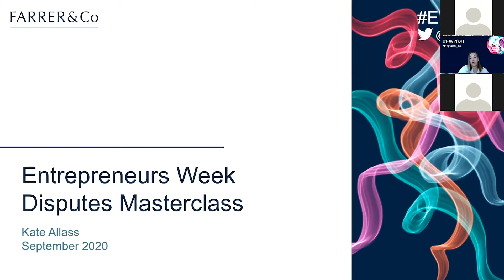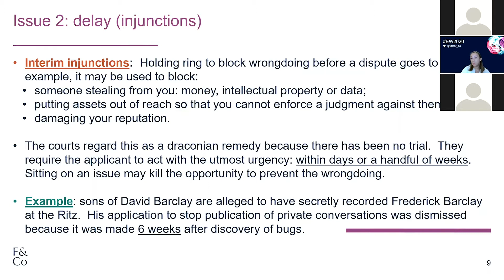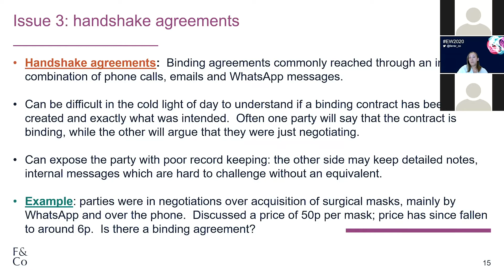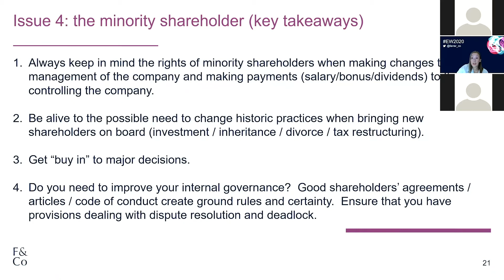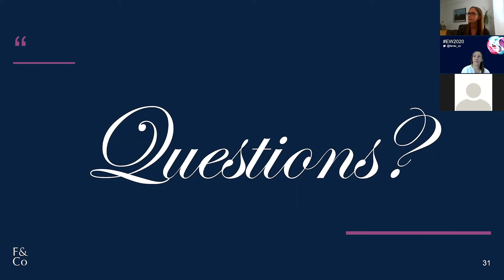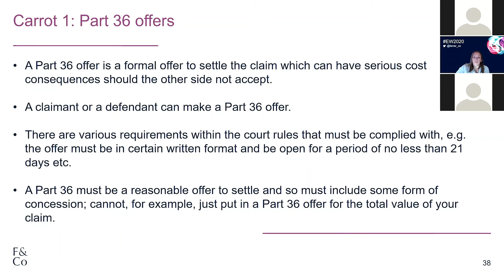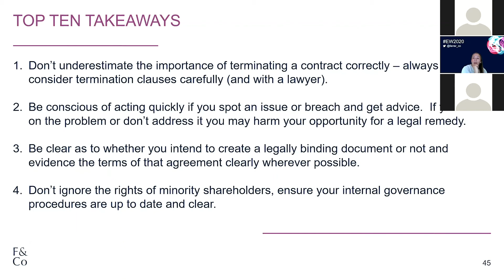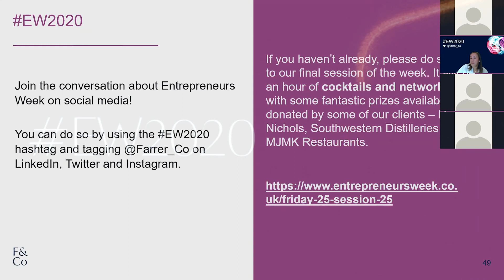Dealing with disputes: how to litigate well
Kate Allass, a partner in our commercial litigation team, explored the key mistakes to avoid which can otherwise exacerbate a dispute or lead to litigation, techniques for resolving disputes and how to litigate well.